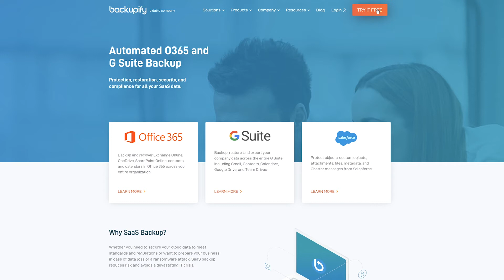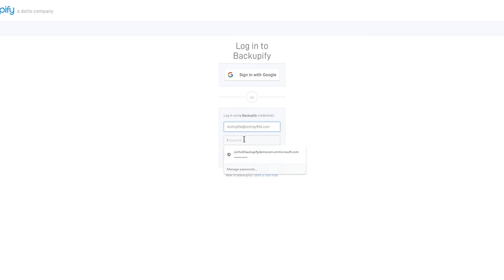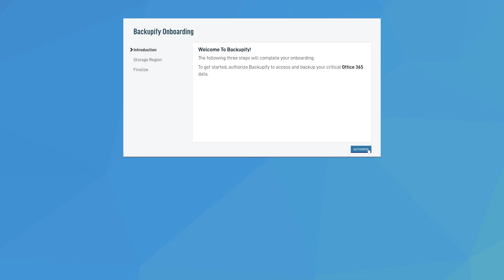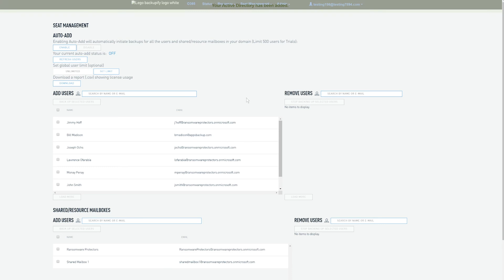How to Setup Backupify for Office 365 (Global Admins)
Get backups started in Backupify in under 5 minutes. This short video shows Global Administrators how to setup their company account on Backupify for Office 365.

Notes for Setup:
1. Backupify uses OAuth 2 Tokens for authentication, meaning we never ingest your Microsoft Admin credentials
2. Please use an Incognito window to avoid cache or cookie conflicts
3. Global Administrator access is required for setup